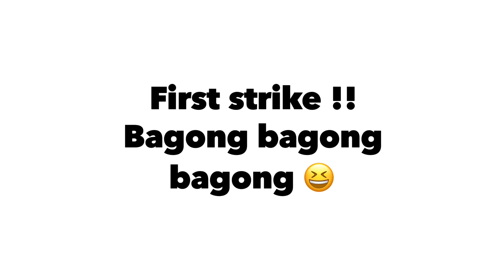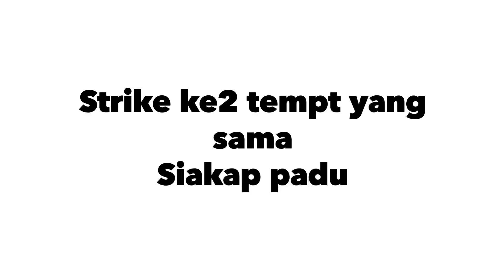VLOG 30 | SIAKAP BAGONG MENGGANAS | KG DELEK FISHING PARK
Hi assalamualaikum semua!!

So video kalini aku dan team KARAUZONE ke Kolam Kg Delek ,  Kami Masuk lambat sikit , pukul 12 ,

So teruskan menonton , letss gooo !

SETUP DALAM VIDEO ;

ROD: KARAUZONE CUSTOM ROD KZD8-17LB
REEL: SHIMANO SCORPION MGL 2021
MAINLINE: KIZUNA PE3 MULTICOLOUR
LEADER : KASTKING CONVERT 50LB

SO GAIS MACAM BIASA LAH !!!

if korang berminat untuk custom rod , Korang boleh direct call Jatt KarauZone , Dan kalau korang ingin bertanya tentang Custom rod korang bole direct call beliau , (korang tekan je no dekat bawah ni ya )

Jatt KarauZone

Maaf ya terasa lama aku tak post video disebabkan aku sibuk , hopefully korang enjoy dgn video ni ,,